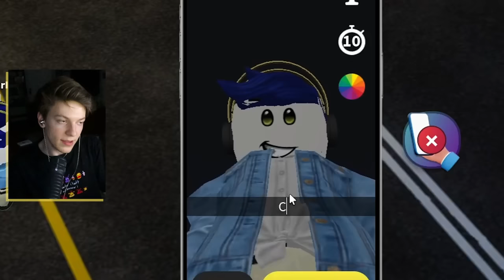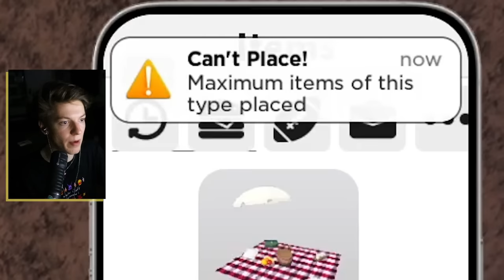Roblox Snapchat is OUT OF POCKET!!!